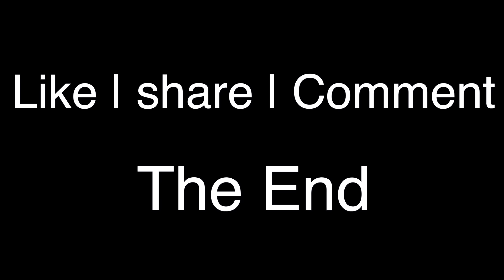Harry Jordan .... Gori vs Desi Girls be like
connect with other social sites :-

Snap chat - harry_jordan905